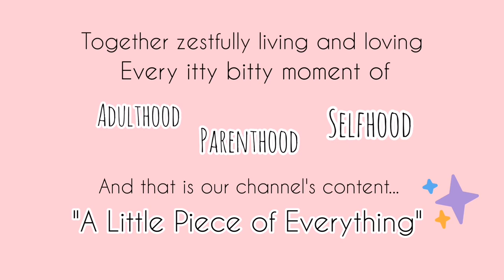Welcome to our Little Family! | YvoGene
Hello there! (Watch in HD)

Because some of my Friends and Fambam has been pushing me to do vlogging years ago! I'm finally doing it but since I don't have the confidence to Vlog alone I'm dragging my husband to do it with me and Yay! HE AGREED! ❤️

So please allow us to share some Love and Good Vibes!

We're Yvogene (Yvonnie and Eugene rolled into one), a loved-up couple born and raised in Bacolod City, in relationship for 10 years, married last year (2019), never been apart for 11 years (haha literally)! Together, zestfully living and loving every itty bitty  moment of adulthood, parenthood, and selfhood and that is our channel's content "A little piece of everything!"

We would love to get some ideas from you guys on what video you would like to see next! 😊

Musician: @iksonofficial